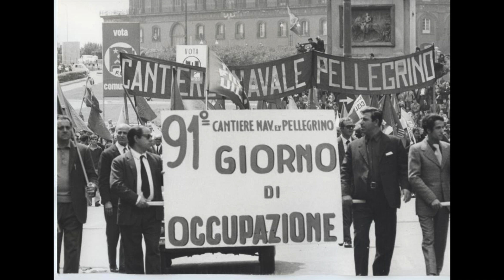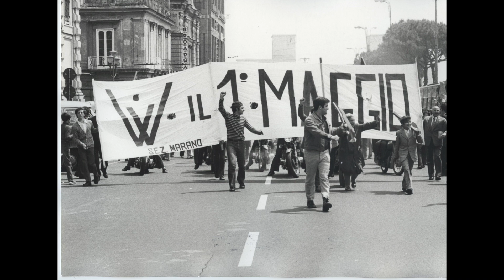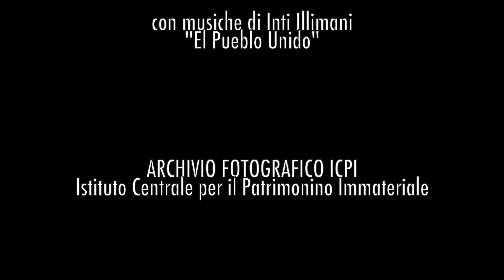Viva il Primo Maggio!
LACULTURANONSIFERMA. Visioni d'Archivio (a cura di Fabio Fichera, MiBACT) celebra il Primo Maggio con un reportage fotografico di Marialba Russo del 1972 a Napoli dall'Archivio fotografico dell'Istituto Centrale per il Patrimonio Immateriale. In sottofondo un celebre brano composto in quegli anni "El pueblo unido jamás será vencido" (Il popolo unito non sarà mai sconfitto) una delle più note canzoni legate al movimento Unidad Popular e alla presidenza del Cile da parte di Salvador Allende, morto nel golpe cileno del 1973; composta da Sergio Ortega, musicista cileno facente parte del gruppo musicale Quilapayún Inti-Illimani (©MediaMuv).

Napoletana, vive a Roma dal 1987.1
Studia pittura all’Accademia di Belle Arti di Napoli, si avvicina alla fotografia alla fine degli anni Sessanta e la sua attenzione è rivolta alle rappresentazioni religiose e alle feste popolari dell’Italia centromeridionale.
Tra il 1972 e il 1976 collabora con il Museo Nazionale delle Arti e Tradizioni Popolari di Roma. Negli anni 1976 e 1977 pubblica Al ristorante il 29 settembre 1974 e Giornale Spray nella collana “I Quaderni dello sguardo” da lei ideata. Accanto alla ricerca personale e all’attività espositiva collabora con “Vogue Italia” e altre testate italiane e straniere. Nel 1979 con la sequenza fotografica Il parto, Marialba Russo rappresenta l’Italia in “Venezia 79 la fotografia” nella sezione “Fotografia Europea Contemporanea” curata da Daniela Palazzoli, Sue Davis e Jean-Claude Lemagny. Un aspetto significativo del suo lavoro degli anni settanta sarà colto da Arturo Carlo Quintavalle nella mostra da lui curata nel 1999 “Il rosso e il nero. Figure e ideologie in Italia 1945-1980 nelle raccolte del CSAC”.
Nel decennio successivo è presente in diverse manifestazioni e iniziative dedicate alla fotografia in Europa e negli Stati Uniti, mentre continua a collaborare con alcune Università Italiane dove tiene corsi di fotografia. Prosegue le sue sperimentazioni sul linguaggio fotografico con i lavori Della serie delle centotrenta figure di spalle del 1981 e 1929 Ritratto di mio padre e mia madre del 1982. Nel 1989 la Galleria d’Arte Moderna Giorgio Morandi di Bologna propone una sua retrospettiva e la monografia Marialba Russo – Fotografie 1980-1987 accompagnata da una lettera di Alberto Moravia.
Negli anni Novanta l’autrice muove la sua ricerca in una riflessione più intima e analitica, dove il paesaggio è metafora di un tempo interiore. E’ del 1993, edito da Mudima Milano, Roma, Fasti Moderni – il disordine del tempo, un racconto fotografico sulla Roma archeologica costruito nel ritmo di una sequenza filmica. Epifanie del 1997 è una raccolta di fotografie di viaggio, a cui faranno seguito gli intimi racconti per immagini di Famosa del 1998 e del Il ritratto di me del 1999.
Nell’ultimo decennio il Museo della Fotografia di Salonicco e il Jin Tai Art Museum di Pechino propongono in anteprima un’esposizione de l’Incanto ilvolume è edito da Skirà Milano nel 2004. Espone con i lavori come una pietra su un ramo alla Certosa di Padula nella mostra “ Vanitas le opere e i giorni “ ideata da Achille Bonito Oliva, e con il Cantico della farfalla al Maxxi Museo Nazionale delle Arti del XXI secolo per “Fotografia le Collezioni” a cura di Francesca Fabiani. Nel 2010 Camera Obscura di Salonicco edita la plaquette Worlds of Glamour and Banality a cura di Aris Georgiou . Collabora alla mostra Alterazioni la materia della fotografia tra analogico e digitale a cura di Roberta Valtorta e Storie dal Sud dell’Italia dalle collezioni del Museo di Fotografia Contemporanea di Cinisello Balsamo Milano.
“Confine” è il secondo volume di una trilogia iniziata con l’Incanto e dedicata al tema della ricerca che il soggetto – umano, animale, reale, simbolico – compie dentro e oltre se stesso; il terzo volume è di prossima pubblicazione.
Con Travestimento edito da Postcart nel 2016 e Cult Fiction edito da Quinlan nel 2018 riprende la pubblicazione dei “ i Quaderni dello sguardo” .